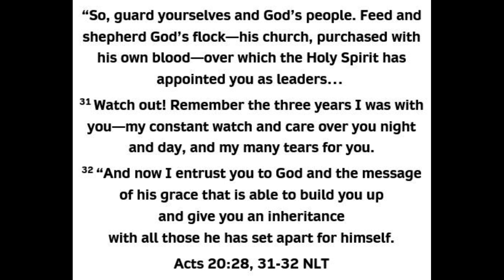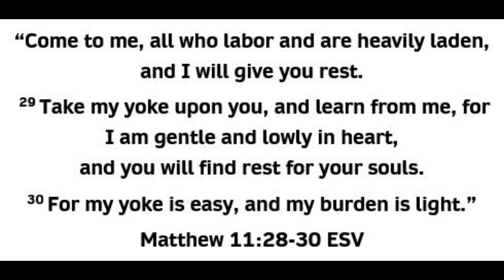Pastor Dave's Message to New Hope 2023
Hello, my dear New Hope family. What a joy it is to greet you from New York.
Pastor Darin has asked me to share a couple things with you in view of the upcoming 45 year celebration and church-wide renewal efforts. I'm so happy to do this for when I look back on Julia’s and my time with you, it is with thanksgiving and joy in my heart. Sure, we had some tough times but what I remember now are the blessings of God among us—the mighty works that GOD did well while we were there.
1. Fellowship of the Spirit
2. Stirring times of worship (Shout to the Lord!)
3. Workdays / potlucks
4. Go global with our mission’s effort (Mexico, Austria, India and Africa; Kevin Matthews is in Guatemala)
5. Prayer
6. We stuck together through the hard times, while we waited upon God.
7. A wonderful reputation in the community (Community Baptist, the Foursquare, the Mennonite, the Nazarenes, and the Assembly of God)
So, how can I encourage you as you move into the future?
Like the Apostle Paul to the Ephesians in Acts 20, I entrust you, dear New Hope friends, to the Lord God and his word. I entrust you to our good, beautiful, and kind God—our almighty, all-powerful God. I entrust you him to and to the word of his grace which is able to build you up and continually set you apart for his purposes and his glory.
You are postured to help lead the Kingdom advance. By your faith, by your generosity of spirit, by your loving, open arms to one and all, by your faithfulness to each other and to your pastor and leadership, and especially, by your steadfast commitment to God’s Word you are Jesus Christ’ living representatives right where you are. And I'm filled with confidence and thanksgiving that he has where you are—looking forward and upward and onward—that you're seeking to do things in fresh and new ways—that you are you are challenged to believe Jesus every step of the way. It's far bigger than you, right? Yes! it's far bigger than you.
So, your calling is to forward WITH him, trusting him every step of the way. Don't let conflict divide you but trusting Jesus, follow him in embracing one another with forgiveness, patience, and earnest love. Be there for each other and God will take you into the blessedness of intimate fellowship with him.
I love you all. I wish Julia was here to give you her love too. We're going to have a grand reunion with her soon. It’s going to be amazing to be free of all the miserableness fallenness of this earthly life. God bless you all. Keep looking up. I'll see you soon.